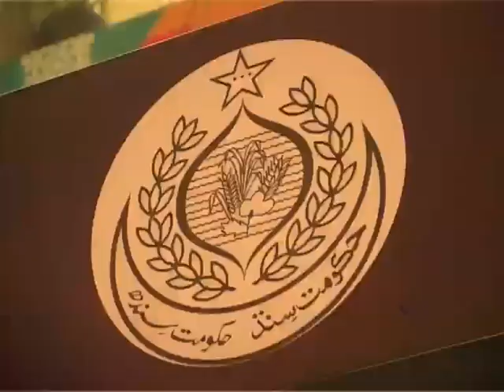Sartyoon Sang Crafts Exhibition (May 2018) Waqt News TV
In an exquisite display of traditional crafts at the Dolmen Mall in Clifton Karachi from 4 to 6 May 2018, a wide mixture of Sindh’s handicrafts made by rural women were exhibited, including home textiles, baskets, jewelery, dresses, dupattas and shawls, embellished with traditional embroidery and cutwork.
Scores of people visited the exhibition and appreciated the work of skilled women entrepreneurs.

Media Coverage by:WaqtNews TV